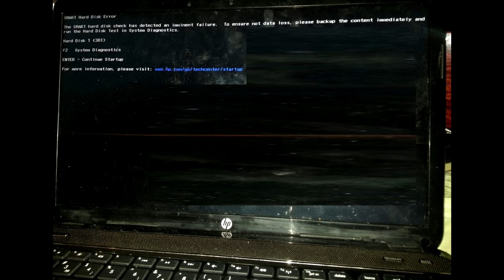Ошибка жесткого диска что делать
Ошибка жесктого диска на ноутбуке. Читать